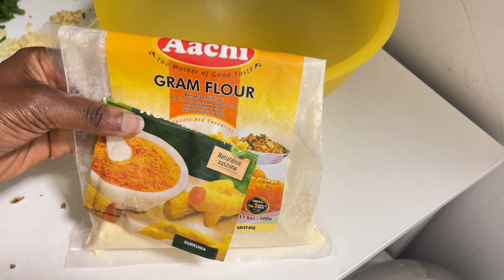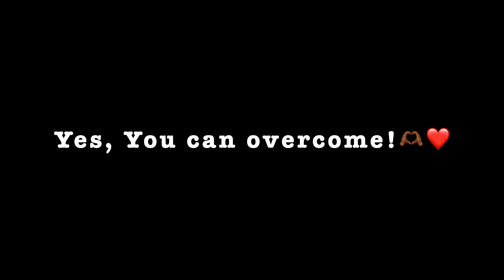A vegan Omelette + The basis of overcoming temptation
"The controlling power of appetite will prove the ruin of thousands, when, if they had conquered on this point, they would have had moral power to gain the victory over every other temptation of Satan."

Omelette Recipe:

Ingredients:

For the batter:
🌱Gram flour
🌱Turmeric
🌱Black salt (Kala namak)
🌱Water

For the aromatics:
🌱Coriander
🌱Onion
🌱Garlic
🌱Ginger

For Garnish:
🌱Tomatoes
🌱Mushroom (Optional)
🌱Some more coriander

1. Prepare the batter by mixing the batter ingredients.
2. Add in all the aromatics. Whisk well then cook on the stove.
3. Flip to fold when the top of the omelette is dry. Cook for a few more minutes.
4. Serve with some rice, bread of a meal of choice!

Happy overcoming Friends!
Barb💚